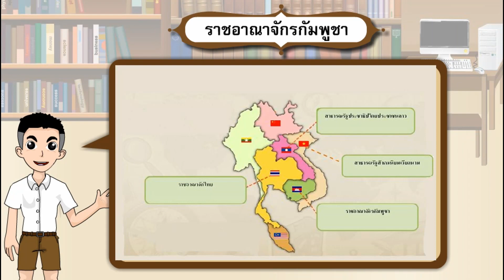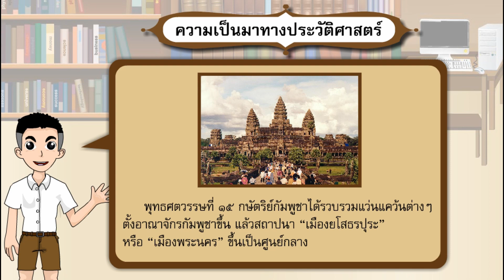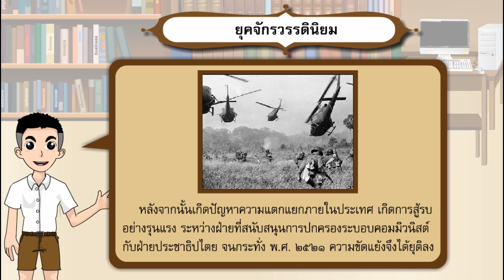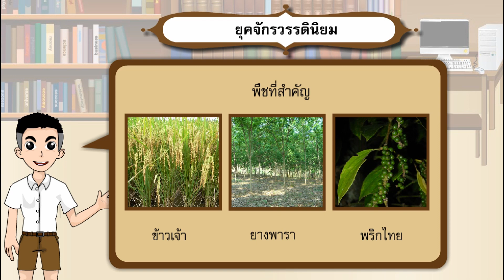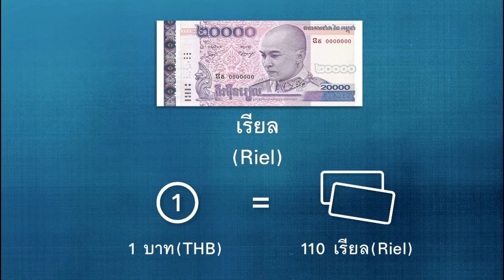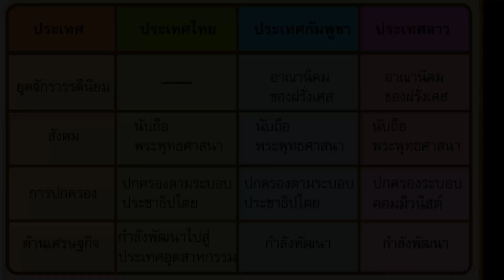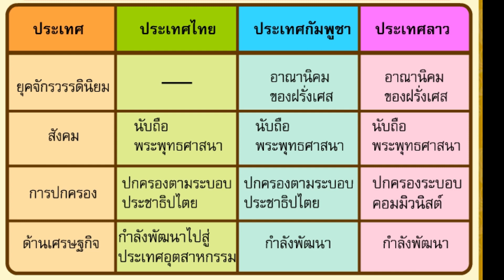กัมพูชา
ประวัติศาสตร์ ป.6
สังคมศึกษา ป.6

Cambodian Odyssey โดย Kevin MacLeod ได้รับอนุญาตภายใต้ใบอนุญาต ครีเอทีฟคอมมอนส์แบบระบุแหล่งที่มา 4.0